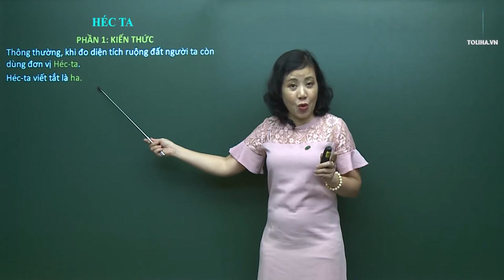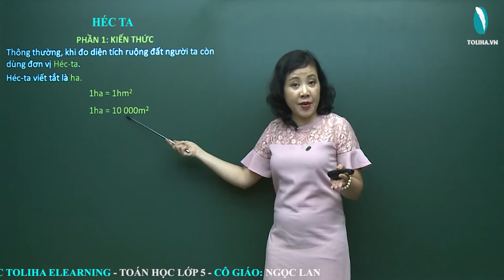Héc Ta - Toán Lớp 5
Thông thường, khi đo diện tích ruộng đất người ta còn dùng đơn vị Héc-ta.
Héc-ta viết tắt là ha.
1ha = 1hm2
1ha = 10 000m2
Học online bài HÉC TA